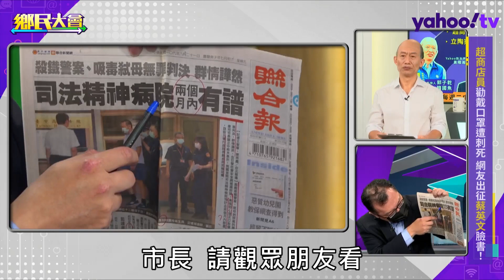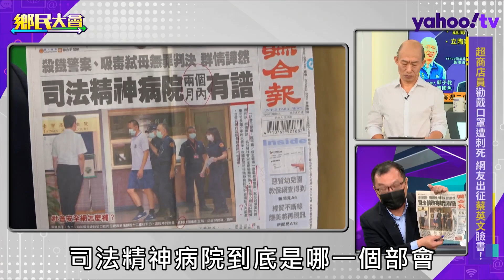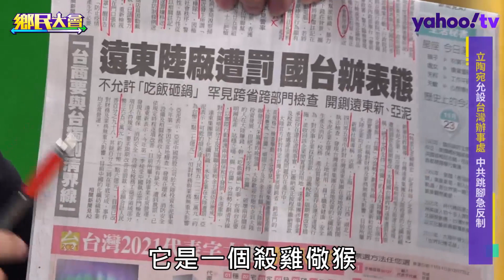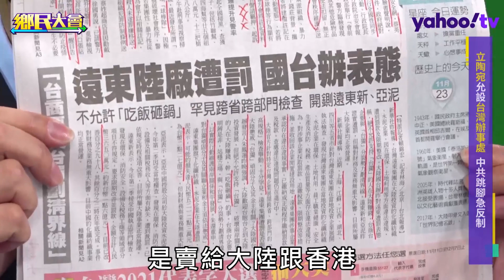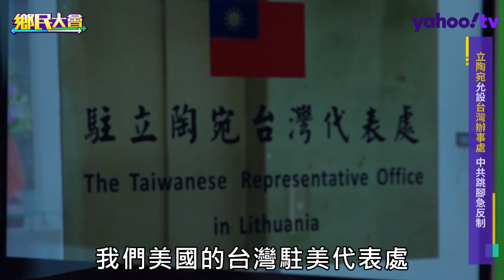超商店員規勸戴口罩慘遭刺死 社會案件頻傳恐危及綠色執政？【鄉民大會】20211123字幕完整版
🔥鄉民熱議
➤ 超商店員勸戴口罩遭刺死 網友出征蔡英文臉書！
➤ 立陶宛允設台灣代表處 中共跳腳急反制

主持人｜郭子乾 飾演#韓國魚
來賓｜新北市議員#葉元之、政治評論員#謝曜州、政治評論員#陳揮文、Yahoo政治評論員#黃暐瀚、鄉民女神#克萊兒

📌  每週二中午12點準時開播！主持人郭子乾來模仿各路政治話題人物，討論鄉民最熱議的話題